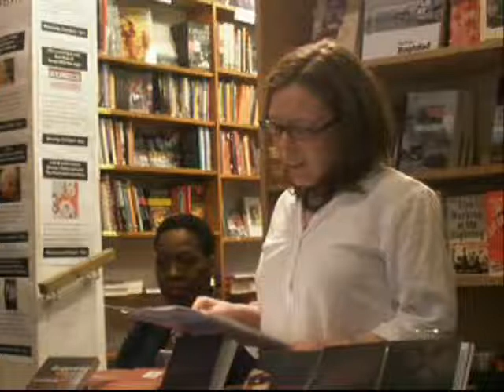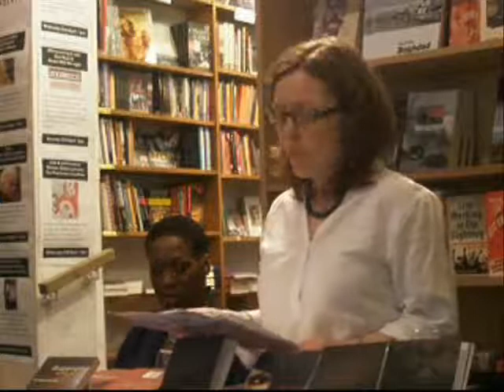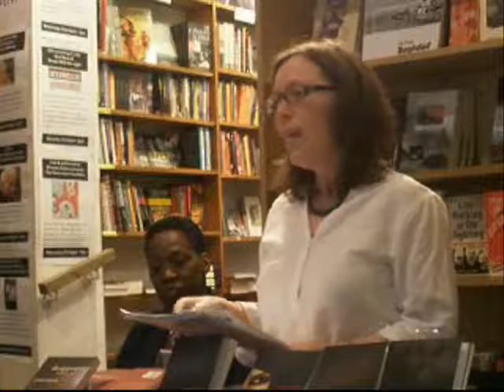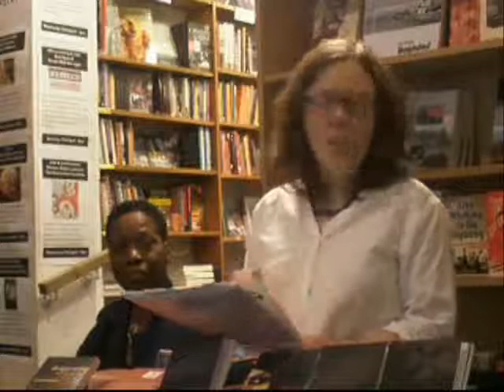Sarah Morgan - Government Equalities Unit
Sarah Morgan of the Government Equalities Unit talking about her work, and the issues raised by an exhibition of photographs taken by Sonalle and on display at Housmans Bookshop - April 2009